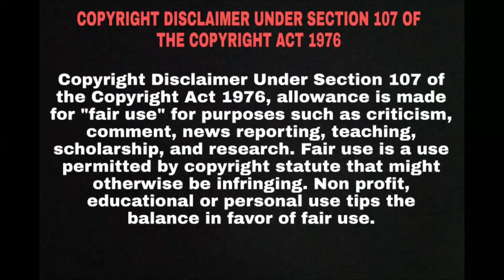Monster hunter full movie explain in hindi | Monster hunter 2021 hollywood movie explain in hindi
Monster hunter full movie explain in hindi | Monster hunter 2021 hollywood movie explain in hindi | MSW

When Lt. Artemis and her loyal soldiers are transported to a new world, they engage in a desperate battle for survival against enormous enemies with incredible powers. Feature film based on the video game by Capcom.

Credits :
Images and footage source :
Screen Gems
Constantin Film
Tencent Pictures
Toho
AB2 Pictures

Produced by
Jeremy Bolt
Paul W. S. Anderson
Dennis Berardi
Robert Kulzer
Martin Moszkowicz

Distributed by
Sony Pictures
Constantin Film Verleih
Tencent Pictures
Toho-Towa

Hollywood movie
Movie insight
Hollywood movie
Monster hunter last part tell
Monster hunter last part explain
Monster hunter last part explain in hindi